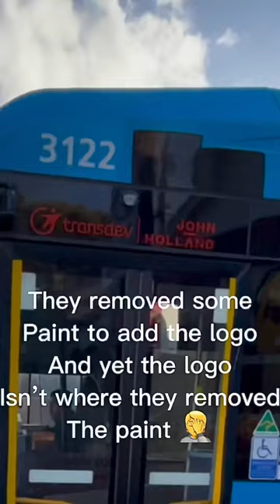Custom Denning Restored